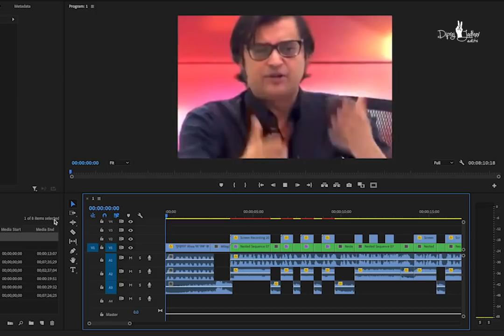Arnab Goswami | SITAR METAL REMIX | Dipraj Jadhav Edits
Video Edits By - DIPRAJ JADHAV